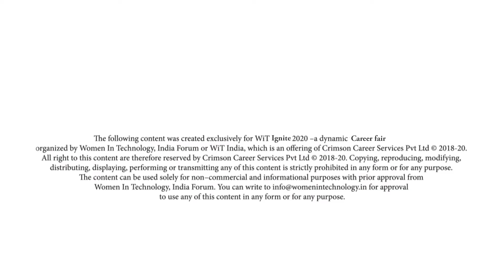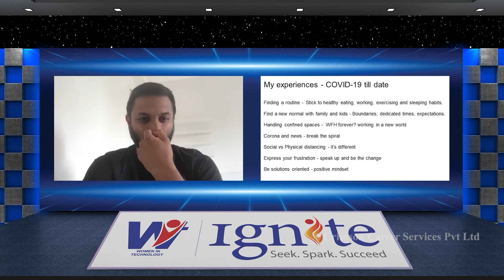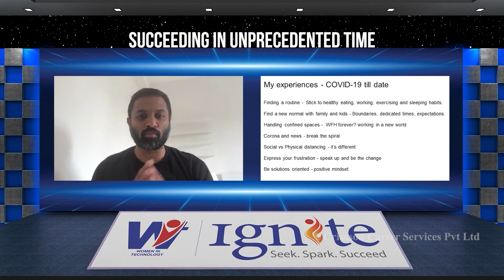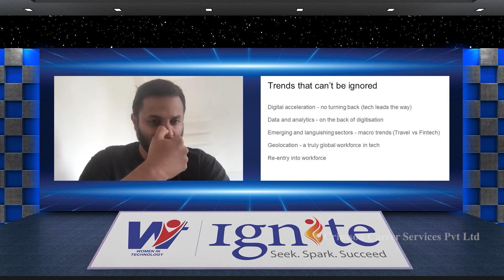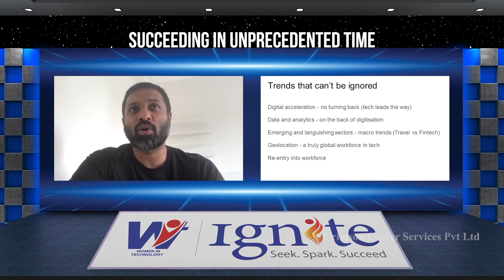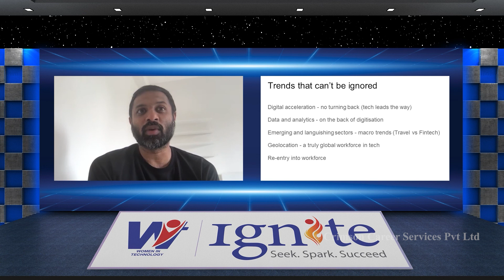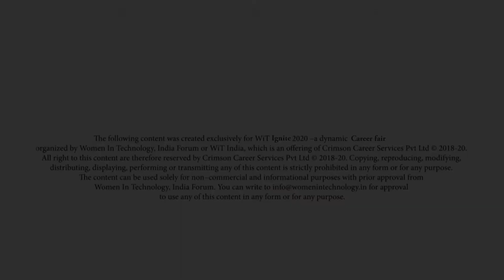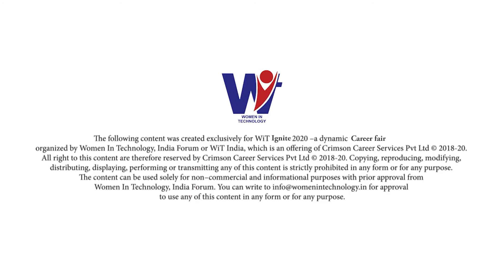Succeeding in Unprecedented Time - A Key Note Session by Prashanth Ranganathan - WiT Ignite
We are delighted to have Prashanth Ranganathan, CEO of PayU Finance as our Keynote Speaker for a session on Succeeding in Unprecedented Time, only at WiT Ignite, a virtual career fair for women in STEM presented by Optum & co-hosted by ThiinkEqual.